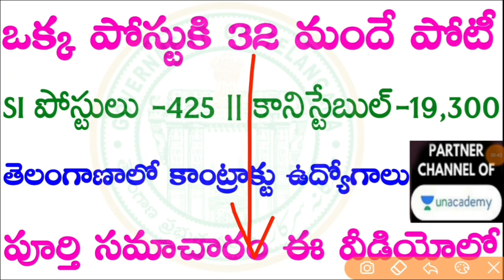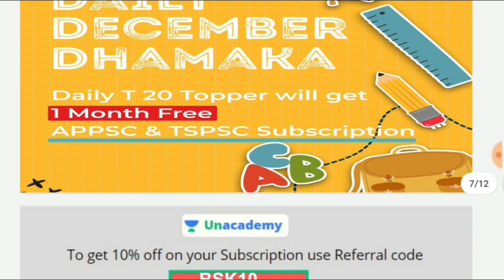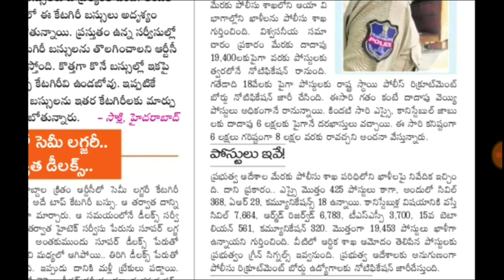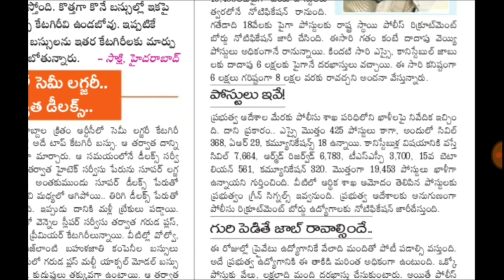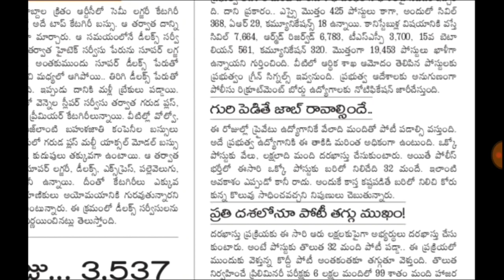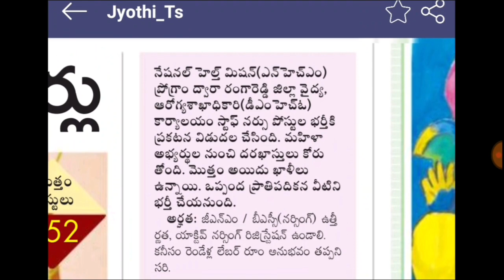తెలంగాణా పోలీస్ ఉద్యోగాలకు 32 మంది మాత్రమే పోటీ || Telangana 20000 Police Notification 2021